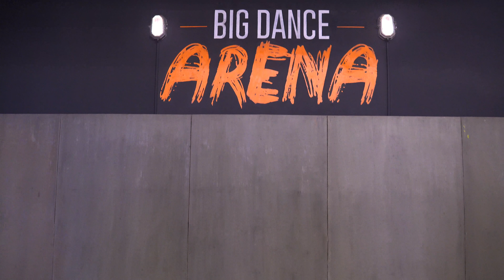Tere Layee Dance Video | Fool N Final | Shahid Kapoor, Ayesha Takia | Dheeraj I Big Dance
Regular class & PDSP Enquiries -
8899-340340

Choreography - Dheeraj Soni
Original Music - Tere Layee Dance Video | Fool N Final | Shahid Kapoor, Ayesha Takia
Shot & Edit  - Gairik